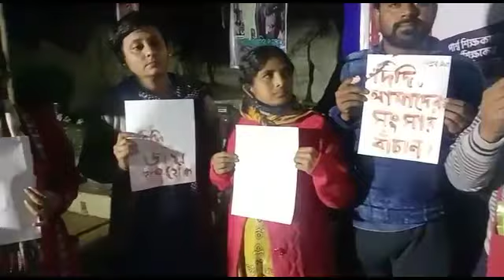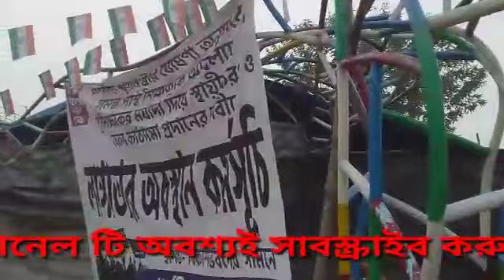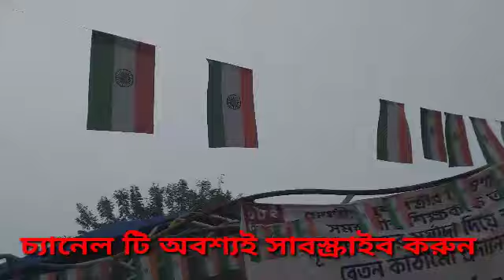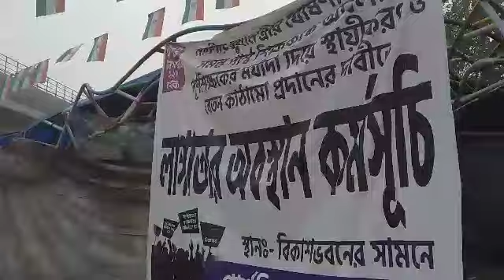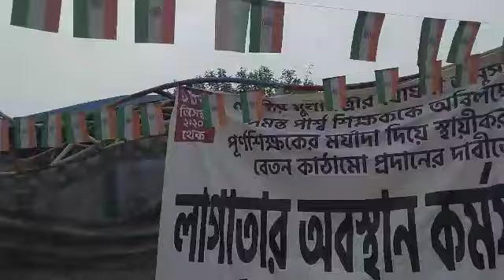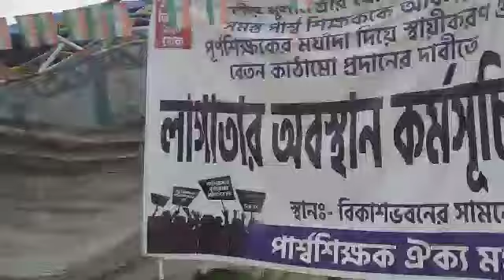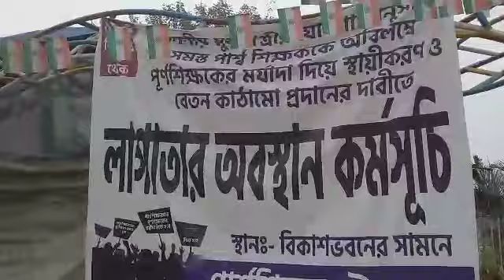বেতন কাঠামোর সংগ্রাম।ঐক্যমঞ্চের আন্দোলনে ঝাঁপিয়ে পড়ুন ঝাঁকে ঝাঁকে।আগামী কালের জন্য আজই বেরিয়ে পড়ুন।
parateacher latest news of west bengal.ssk-msk latest news of westbengal.
parateacher news today.SSK-MSK news today.পার্শ্বশিক্ষক বার্তা।প্যারাটিচার বার্তা।পার্শ্বশিক্ষক ঐক্যমঞ্চের আন্দোলনে ঝাঁপিয়ে পড়ুন ঝাঁকে ঝাঁকে।বেতন কাঠামো অর্জন।